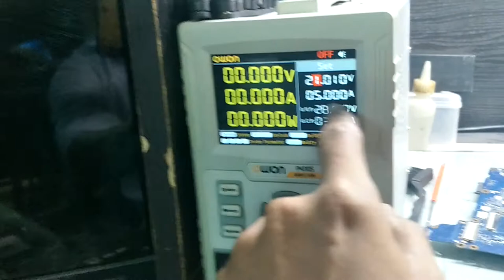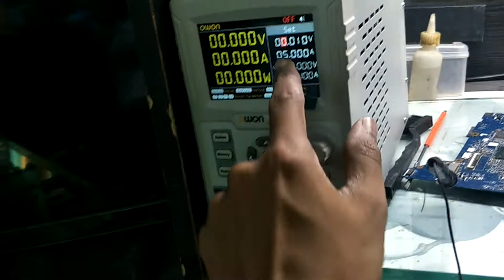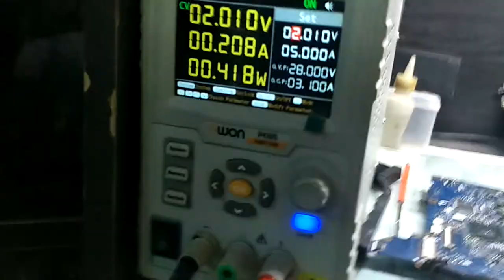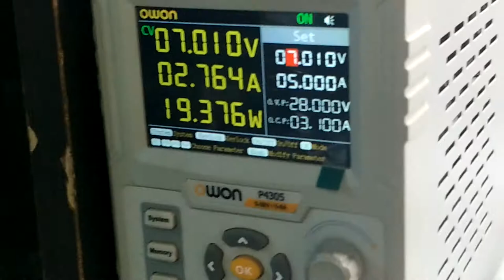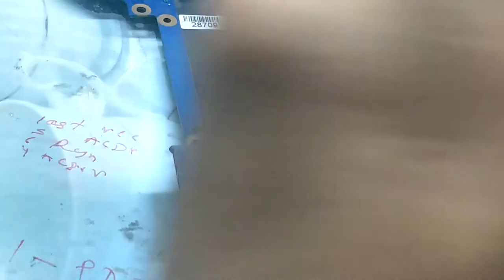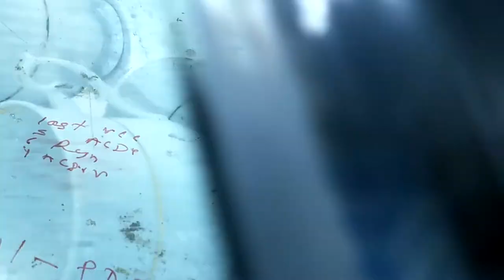LAPTOP SHORTING REMOVE 19V LINE (SIMPLY)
Kisi bhi laptop mein ap bilkul isi trah simply shorting remove kr skte hai

apna case done kr skte hai